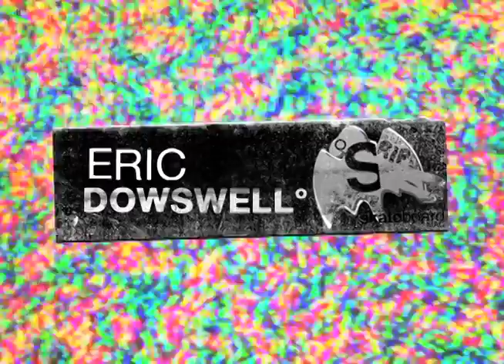Eric Doswell Rip Clip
In the name of fun, Eric Dowswell handles this Rip Clip with carefree style and a rad bag of tricks.